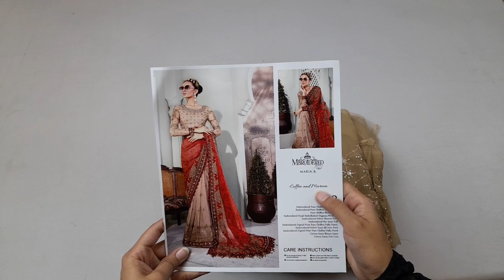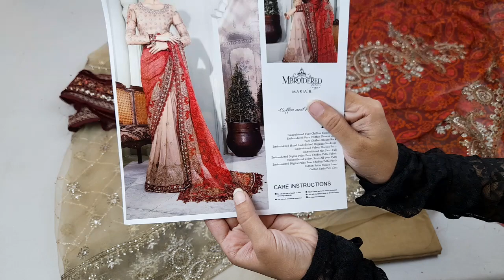Designer Replica Dresses - Jorra Clothing Store